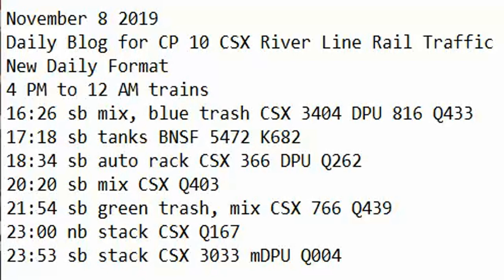November 8 2019 Trains 4 PM to 12 AM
4 PM to 12 AM trains
16:26 sb mix, blue trash CSX 3404 DPU 816 Q433
17:18 sb tanks BNSF 5472 K682
18:34 sb auto rack CSX 366 DPU Q262
20:20 sb mix CSX Q403
21:54 sb green trash, mix CSX 766 Q439
23:00 nb stack CSX Q167
23:53 sb stack CSX 3033 mDPU Q004